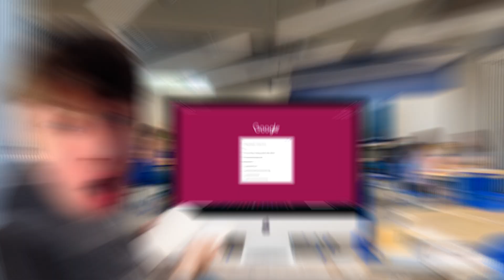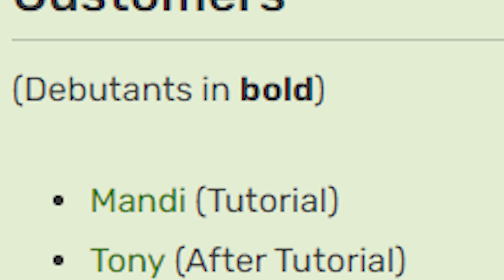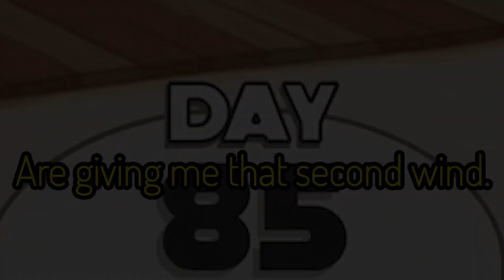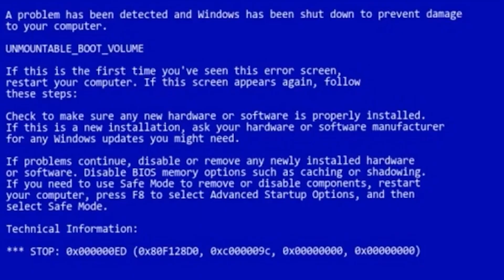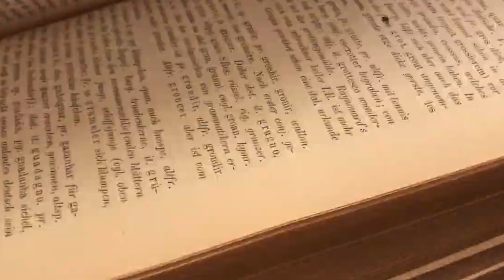I Played 100 Days of Papa's Freezeria. It Was a Mistake.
Like and sub 4 more :)